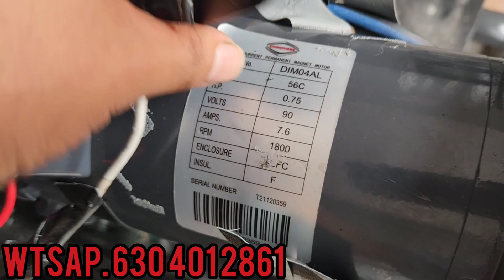toro mecánico repatado